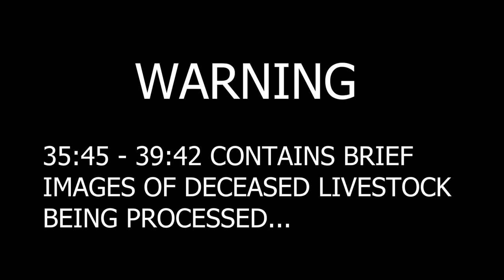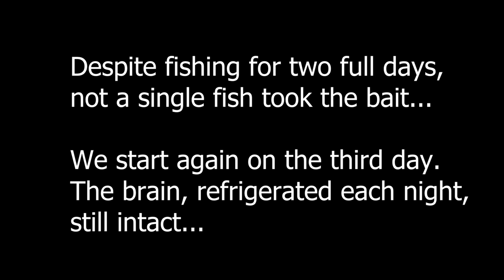BRAIN for Bait Catches Monster Fish!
Is fishing with a brain the smart thing to do? Goat brain for bait ends up catching a monster big fish!

Huge thanks to our apparel partner Tribewear Outdoors! You can get the best wild life inspired apparel by following this link right here...

Check out the WILD LIFE collection at Tribewear Outdoors by following this link right here...